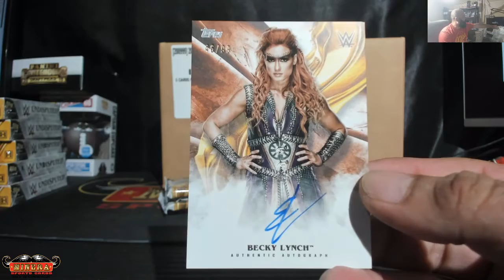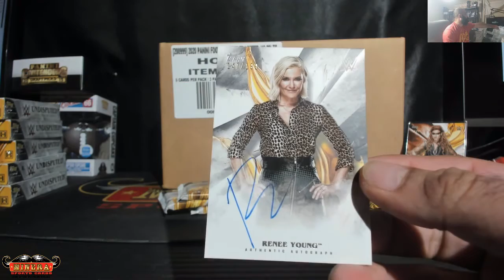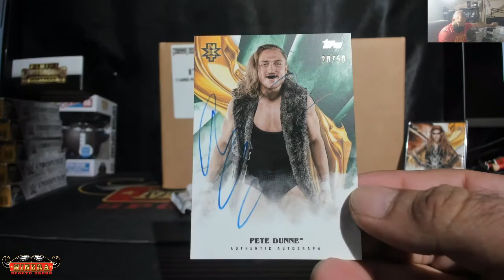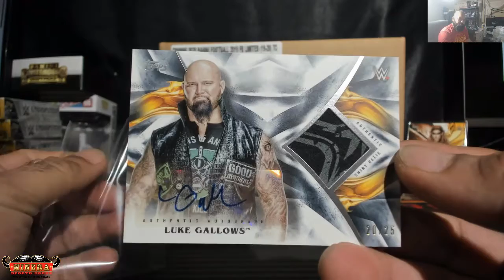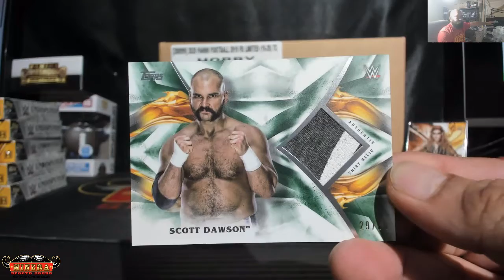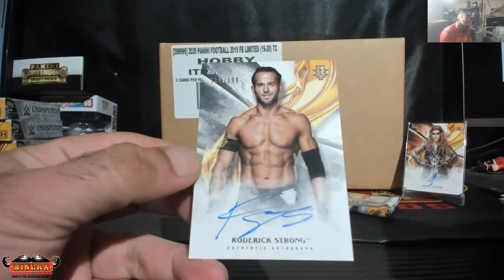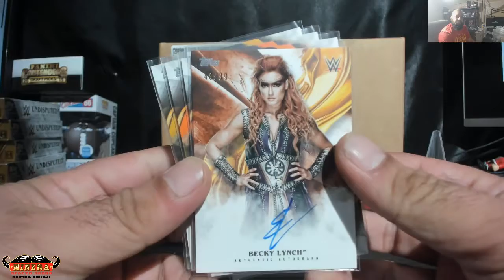timchill~2019 Topps WWE Undisputed Wrestling Hobby Box Break